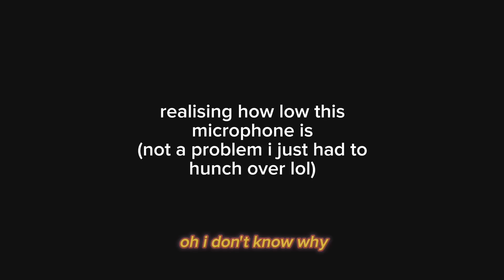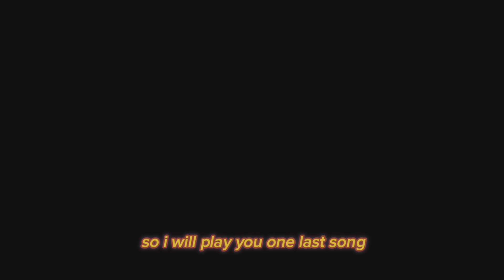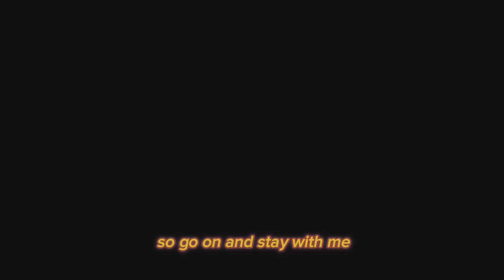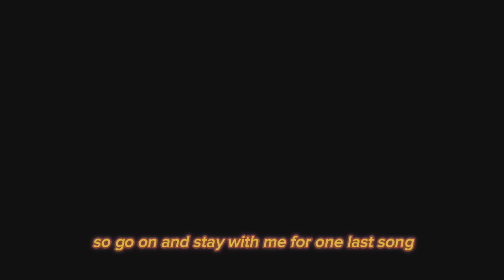One Last Song - Ouexx - Performed live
What an honour it is to play for so many kind people ❤️☀️

A couple people asked me to put this song on Spotify but with my track record it might take a while for that to happen so here’s the voice memo of me performing the song to hold you over!!

College has been crazy busy, so I hope this is a good way to keep you updated on where I am music-wise :)

Stay cool. Work hard. Have fun.

Ouexx.